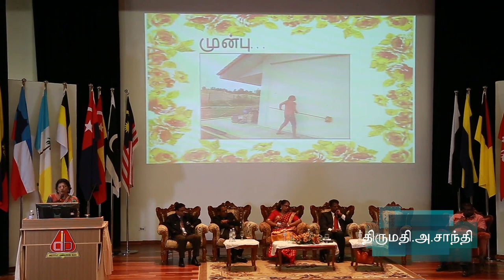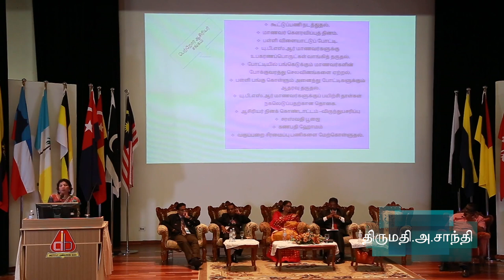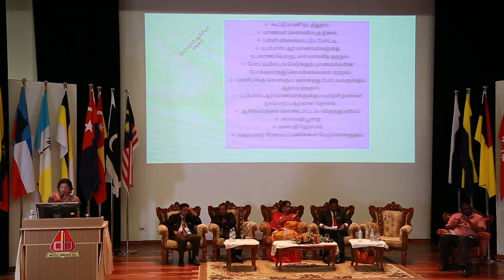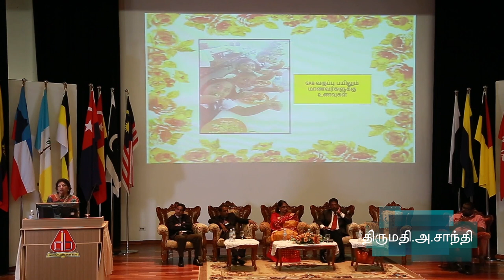21 ம் நூற்றாண்டு தமிழ்ப்பள்ளிகள் : பகுதி 5.1 : சுற்றுப்புறம்